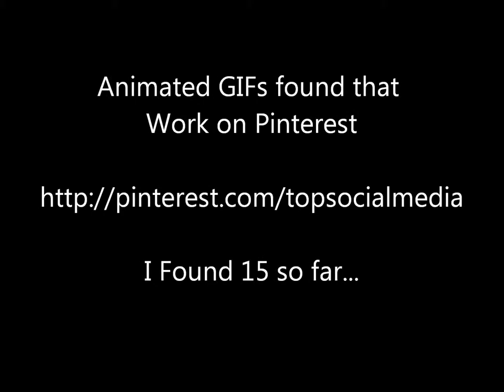Animated GIFs that work on Pinterest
Here are 15 animated GIFs that I've found to be working on Pinterest.

If I find more I will add them to my Animated Gifs that work on Pinterest Board @

If you find any working animated GIFs, please post in the comment section.